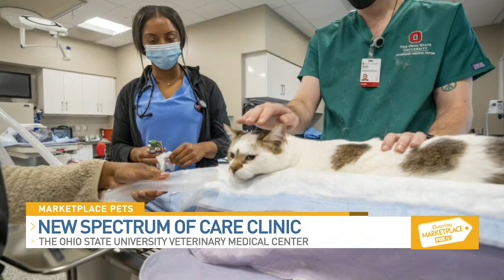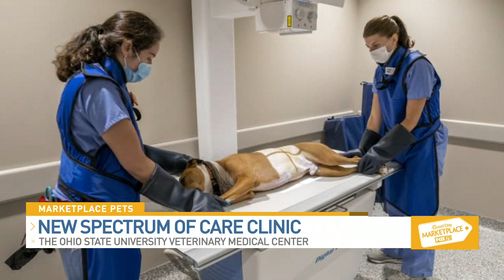Frank Stanton Veterinary Spectrum of Care Clinic Opens at Ohio State: Good Day Marketplace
Cameron Fontana of Good Day Marketplace on Columbus' Fox 28 spoke with associate dean for professional programs Dr. Emma Read, associate clinical professor Dr. Susan Barrett, and fourth-year veterinary student Lorimay Melendez about the new  Frank Stanton Veterinary Spectrum of Care Clinic.

Learn more about The Frank Stanton Veterinary Spectrum of Care Clinic